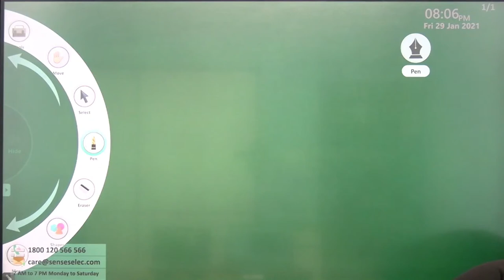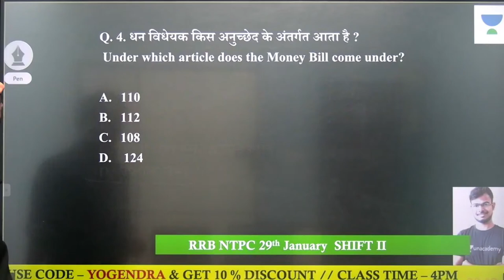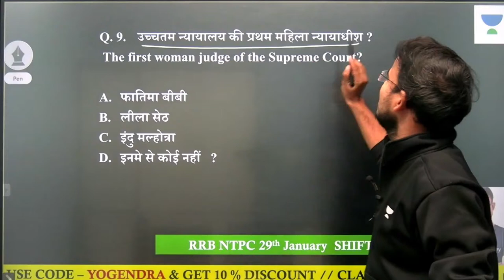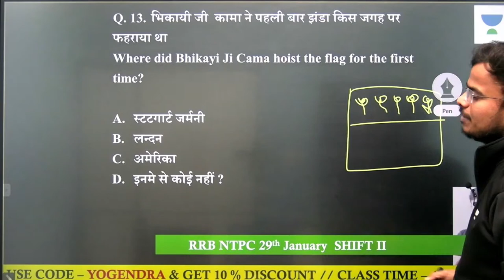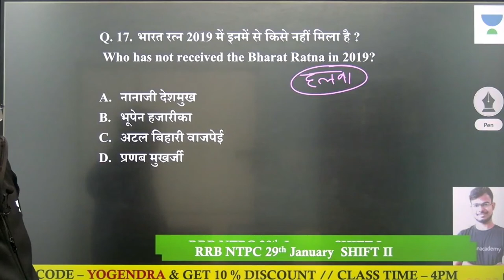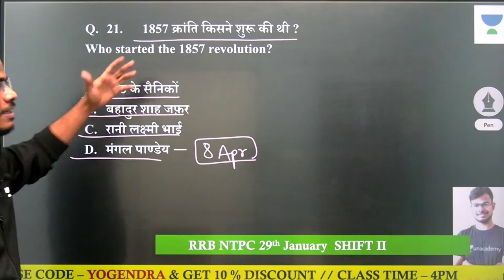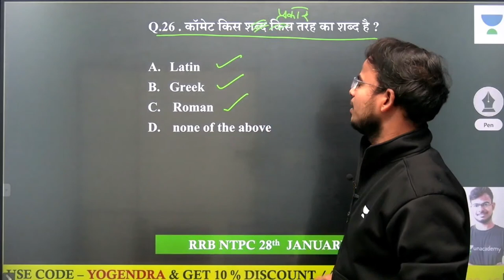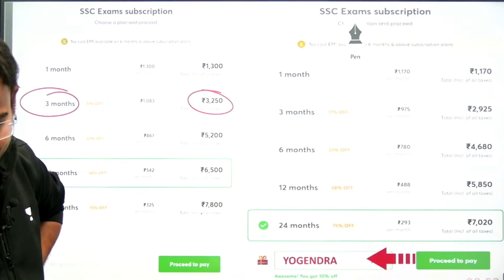RRB NTPC 29 Jan Exam Analysis | Second Shift | Target NTPC Group D 2021 | Yogendra Verma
In this session, we will cover RRB NTPC 29 Jan Exam Analysis | Second Shift. Our expert, Yogendra Verma will share various tips and tricks along with examples that will help you crack these problems quickly and easily.

Unacademy Subscription Benefits:
1. Learn from your favorite teacher
2. Dedicated DOUBT sessions
3. One Subscription, Unlimited Access
4. Real-time interaction with Teachers
5. You can ask doubts in the live class
6. Limited students
7. Download the videos & watch offline